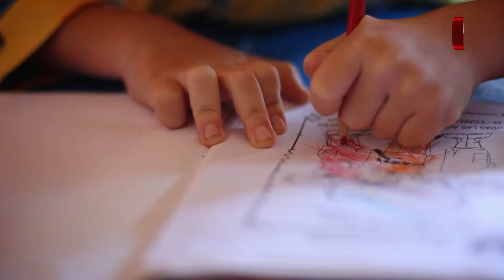Teletón 2017 :: Federico Herrera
Aún estás a tiempo de colaborar con Teletón. ¡Juntos podremos llegar a la meta!
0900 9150 - $ 150 | 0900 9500 - $ 500 | 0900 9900 - $ 900

¡Contigo es posible!